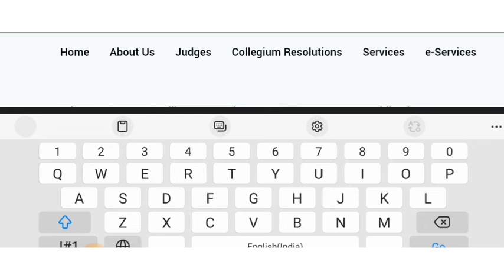Neet PG Case Supreme Court New Update |Neet Pg Case latest update 2024 I Neet pg 2024